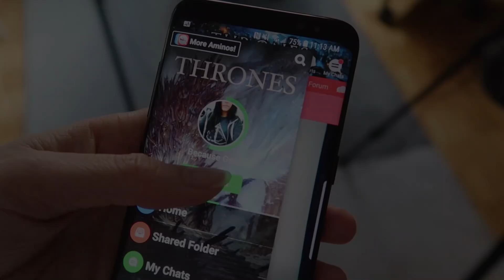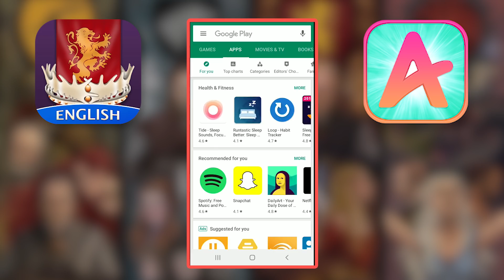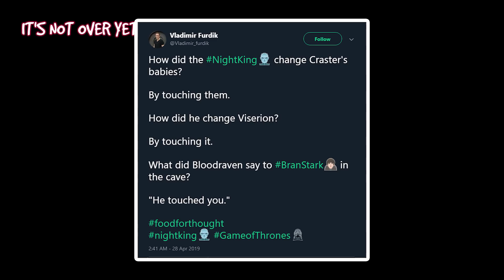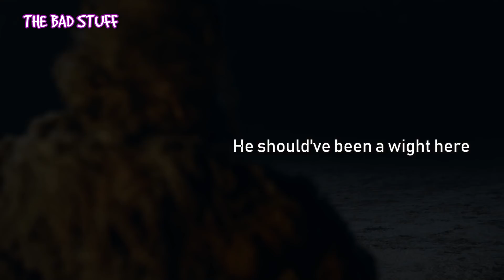Game of Thrones Season 8 Episode 3 Review - The Long Night [PART 1]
Download Amino and search to join Game of Thrones Amino!

Val reviews, and analyses Game of Thrones S8 E2 The Long Night while also trying to explain what was missing.

OUR BOOK!

T-SHIRTS!

Fantasy Loop 1 by Essasmusic
(They took down the file 😞)